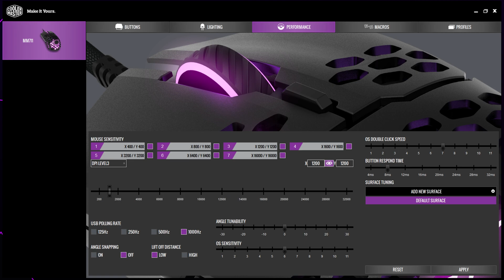How to Change Lighting on the Cooler Master MM711 With and Without Software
The Cooler Master MM711 has lighting effects that you can change using the MasterPlus software, or by using button combinations. On the mouse pressing a series of buttons together will allow you to change the lighting without any software.

With the MM711 you have the lighting options of static, breathing, color cycle, indicator, and off. Each mode is available through both the software and mouse functions. For static and breathing you can choose the color that is used for the lighting. Without software you have limited options, only able to select a preset color. If you are using the software then you can pick and choose a specific color that you want to use.

With the software changing the color is particularly easy. Clicking and dragging on the gradient circle will allow you to choose a specific color to use for your lighting effect. The brightness slider at the bottom will allow you to dim or brighten the light as you see fit.

Chapters:
00:00 Intro
00:09 Without Software
01:06 Software